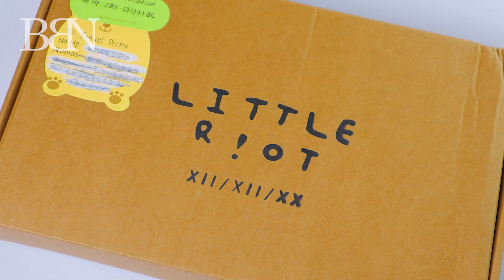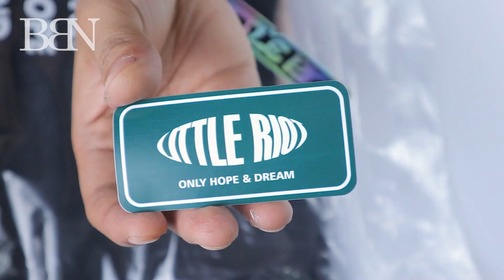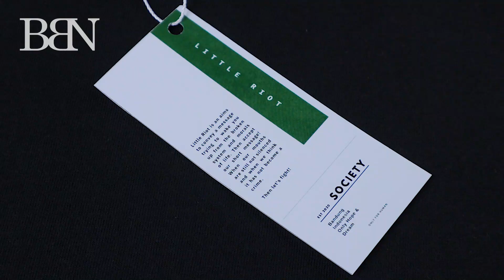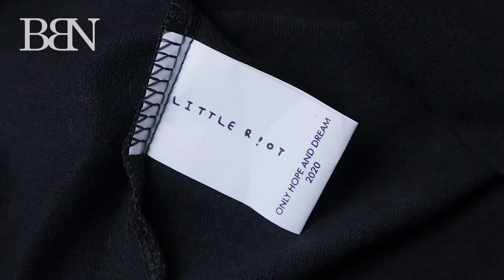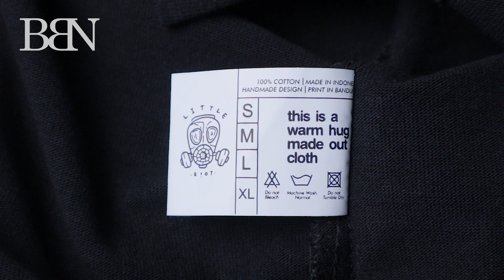KAOS OVERSIZE HEAVYWEIGHT LITTLER!OT !!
link pembelian

untuk inspirasi outfit kalian

kalau ukuran sepatu kalian sama dengan saya, sebagian dari koleksi saya dijual di

share vidio ini jika berkenan.